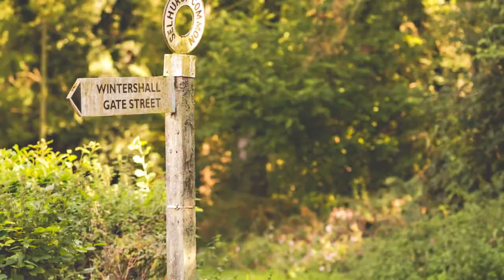Surrey Wedding - Gate Street Barn - Charlie and Morgan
Surrey Wedding Photography at Gate Street Barn by Shootinghip